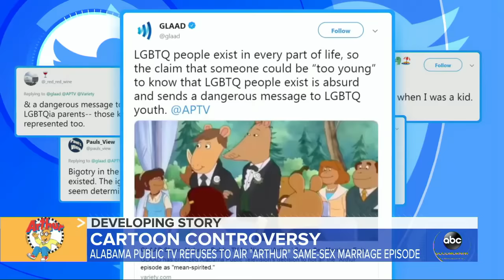Alabama station refuses to air 'Arthur' same-sex wedding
Alabama Public TV will not air the episode because of the trust parents have in its station, the network's program manager said.